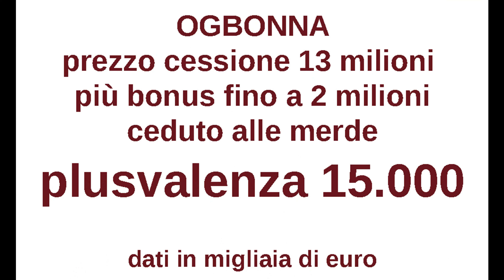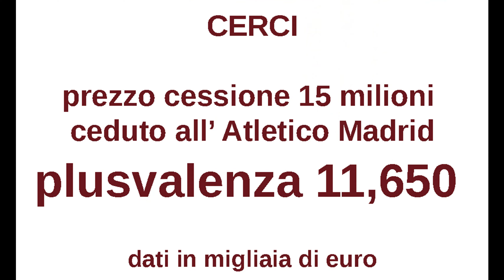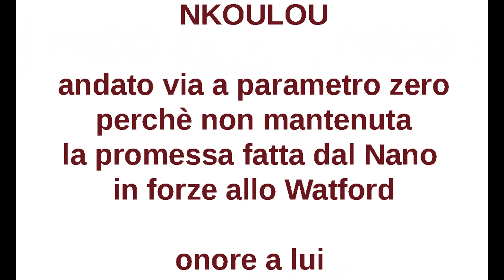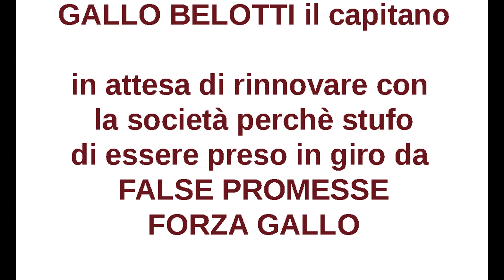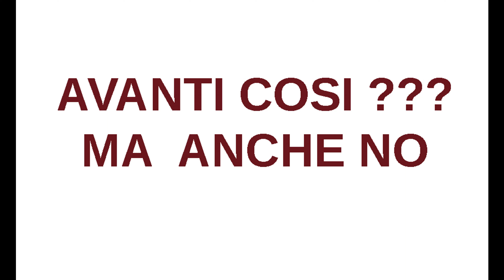Quanto fà guadagnare il Toro,resterete stupiti,fra le plusvalenze,diritti TV,sponsor,pubblicità ecc